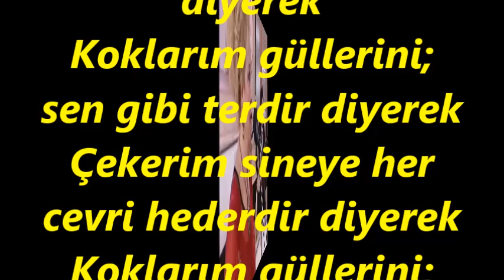Serap MUTLU AKBULUT-Severim Her Güzeli (HİCAZ)R.G.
SOLİST:
*SERAP MUTLU AKBULUT*
VİDEOYU YAPAN:
*RECEP GAYRETLİ*
BESTE: LEM’İ ATLI
GÜFTE: BEDRİ ZİYA AKTUNA
USUL: CURCUNA
MAKAM: HİCAZ
Severim her güzeli senden eserdir diyerek
Koklarım güllerini; sen gibi terdir diyerek
Çekerim sineye her cevri hederdir diyerek